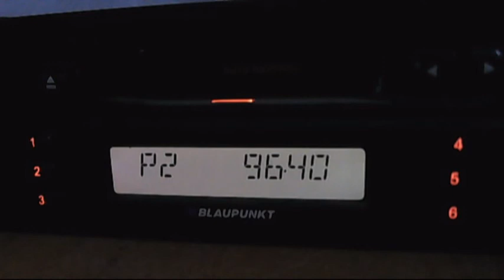fm dx cem radio istanbul 23:44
quad pol